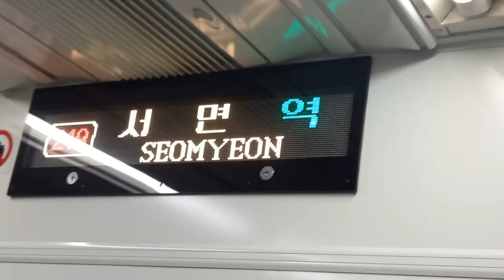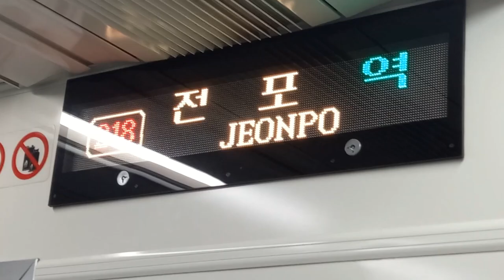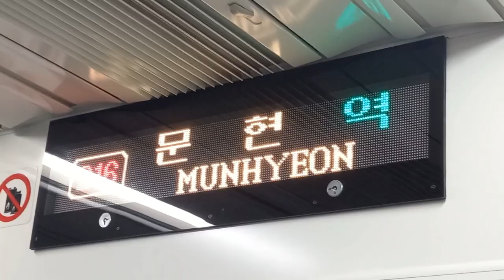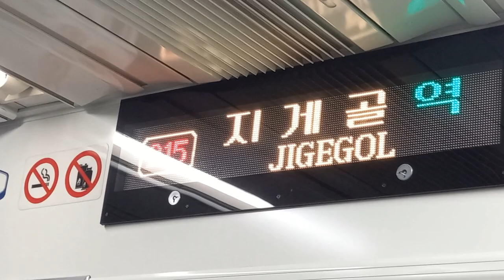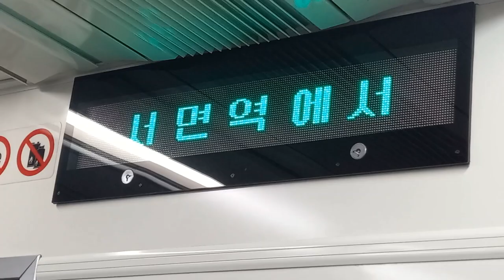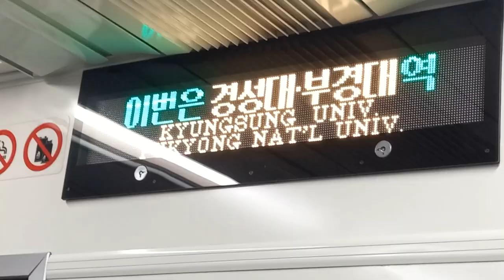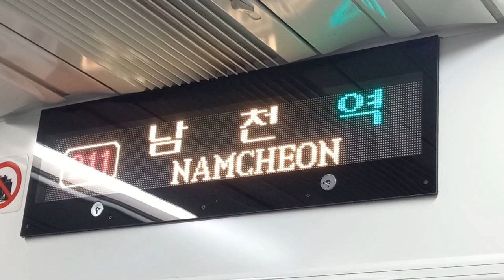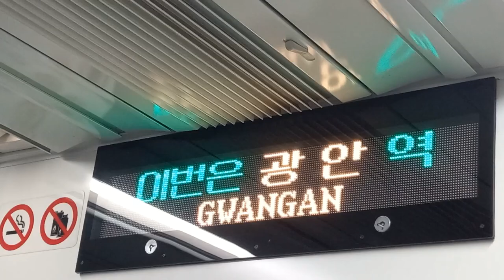부산교통공사 2호선 장산행 서면-광안 주행영상, LCD(25)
00:00 인트로
00:25 서면 → 전포 주행
00:42 코로나19 확산방지 안내방송
01:02 서면 → 전포 주행
01:58 전포역 안내방송, 도착
02:35 전포 → 국제금융센터·부산은행 주행
03:32 국제금융센터·부산은행역 안내방송, 도착
04:14 국제금융센터·부산은행 → 문현(부산시민화관) 주행
05:05 문현(부산시민회관)역 안내방송, 도착
05:48 문현(부산시민회관) → 지게골
07:06 지제골역 안내방송, 도착
07:32 지게골 → 못골(남구청) 주행
08:36 못골(남구청)역 안내방송, 도착
09:15 못골(남구청) → 대연(부산고려병원) 주행
10:04 대연(부산고려병원)역 안내방송, 도착
10:41 대연(부산고려병원) → 경성대·부경대(동명대학교) 주행
10:58 기부문화공간 홍보방송
11:27 경성대·부경대(동명대학교)역 안내방송, 도착
12:09 경성대·부경대(동명대학교) → 남천(KBS·수영구청) 주행
12:31 소상공인 홍보방송
12:57 경성대·부경대(동명대학교) → 남천(KBS·수영구청) 주행
13:05 남천(KBS·수영구청)역 안내방송, 도착
13:39 남천(KBS·수영구청) → 금련산 주행
14:49 금련산역 안내방송, 도착
15:19 금련산 → 광안 주행
15:37 광안역 안내방송, 도착(안내방송 개정)
16:48 아웃트로